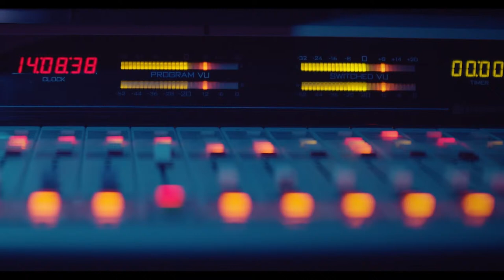NDC Heartbeat Ep. 121